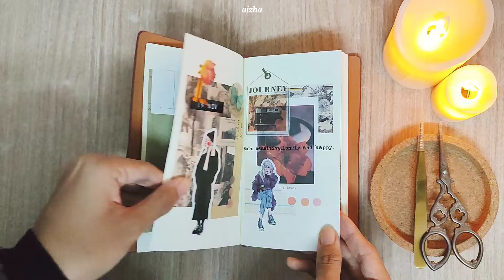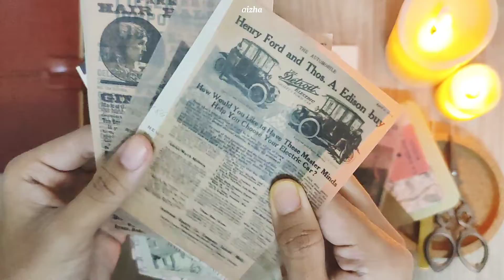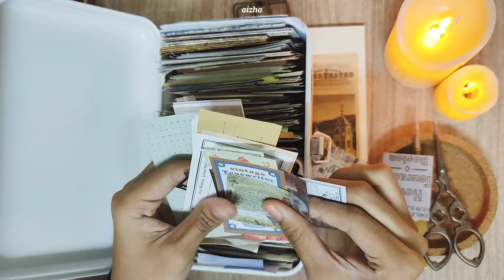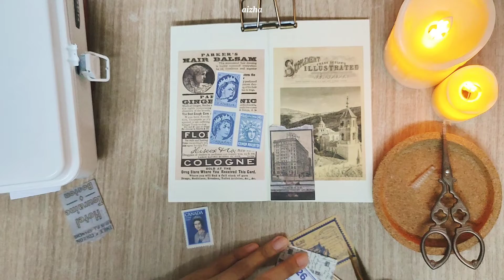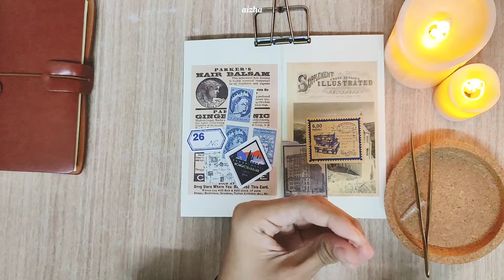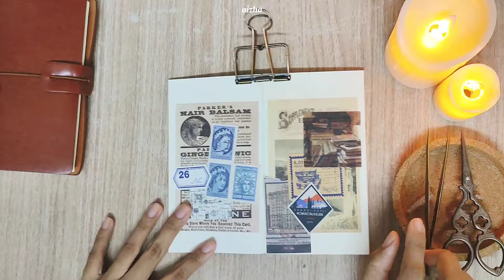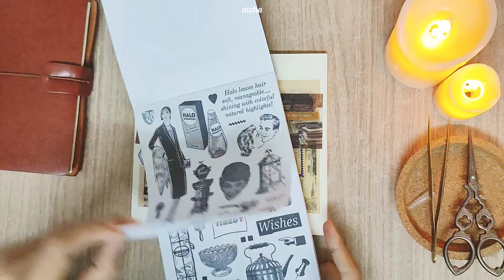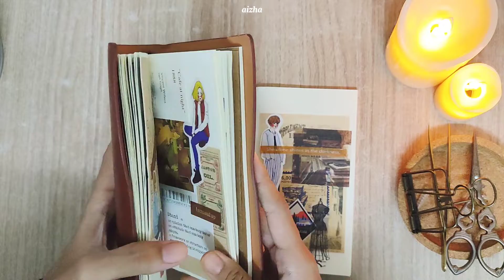Journaling #14 | Journal with me | Vintage journal | ASMR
I'm so sorry for the noisy background😔I didn't notice when I was recording.
I recently bought an air purifier for my dust allergy, I didn't notice the sound could be this loud in the video plus the rain sound.
I will try to improve the sound quality next time so you can enjoy my journaling ASMR better.
Hope you like my journaling video ❤

🎞️edit: capcut,canva